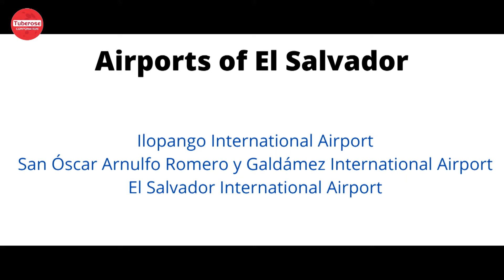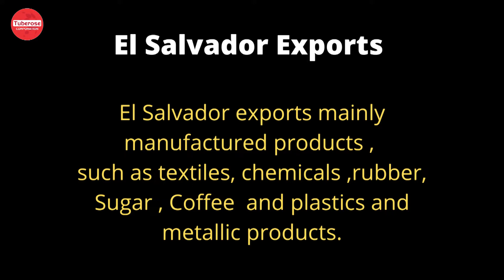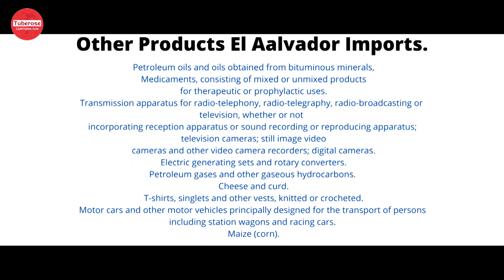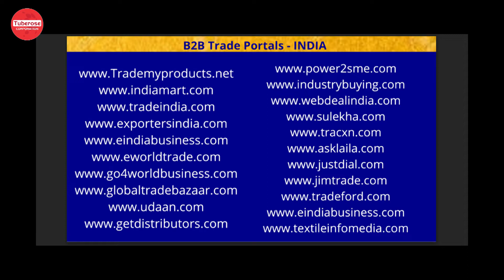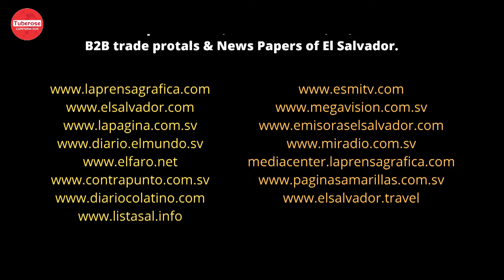How to Export to El Salvador . Tuberose Corporation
. अल साल्वाडोर को कैसे निर्यात करें ? How to Export to El Salvador. Start Export to Central America.
List of products El Salvador exports and Imports.
Seaports and Airports of El Salvador.
How to get export orders from El Salvador.

Many more information we have explained in this Video. Please watch complete Video.